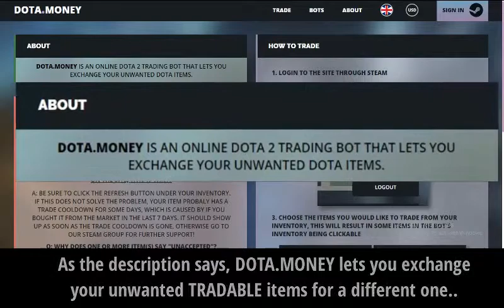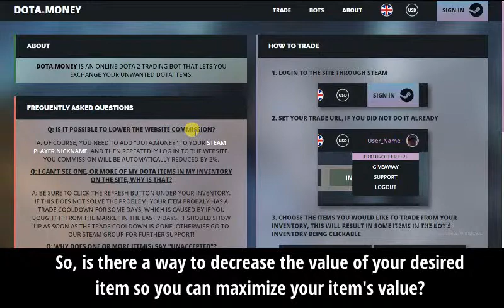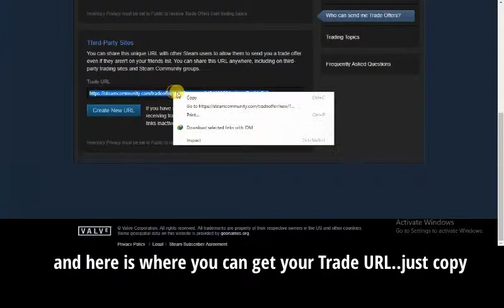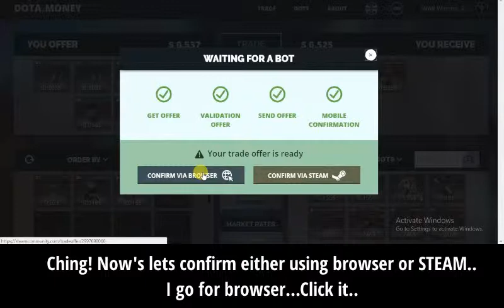EXCHANGE YOUR UNWANTED DOTA 2 ITEMS FOR IMMORTALS (DOTA.MONEY)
This video features DOTA.MONEY site that lets you exchange your unwanted items for IMMORTALS or any other rare items.

credits:
Adventures - A Himitsu for my wonderful bg music